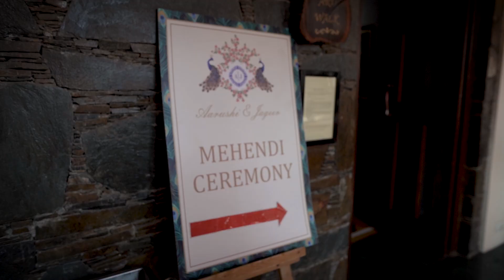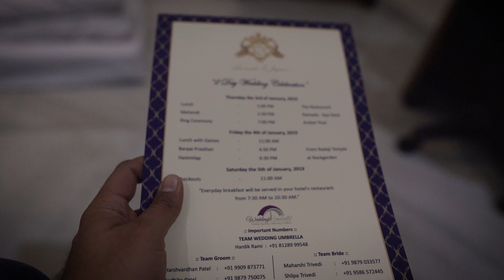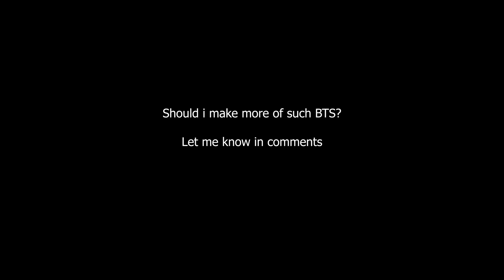Udaipur Destination Wedding BTS | Wedding filmmakers, photographers Perspective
In January documented some bts of wedding shoots
This is from destination wedding
Let me know in comments if you want more of this

Shot on
sony A73
Flycam steadicam
Rode videomicro
Sigma 24mm
sony50mm